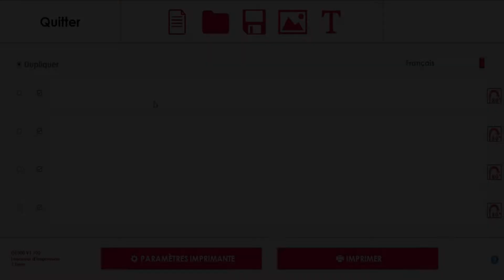BARCOPrint - Impression de cordons & bracelets personnalisés en simultané !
Découvrez la solution clé en main BARCOPrint pour vos cordons, tours de cou et bracelets personnalisés monochromes (ruban de transfert). Grâce à cette solution, vous pourrez imprimer en simultané vos designs et ainsi faire de gros volumes. Plus besoin de passer par un tiers, vous serez autonome !

Offrez-vous cette solution pour avoir une autonomie complète, gagner du temps et de l'argent